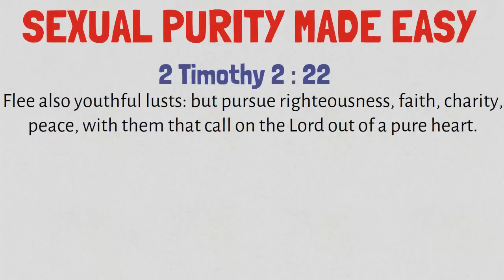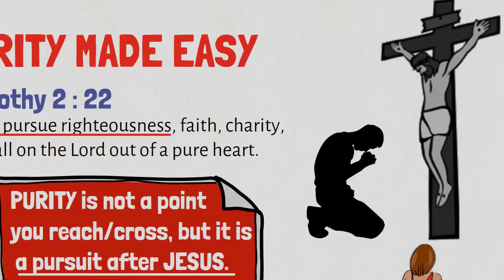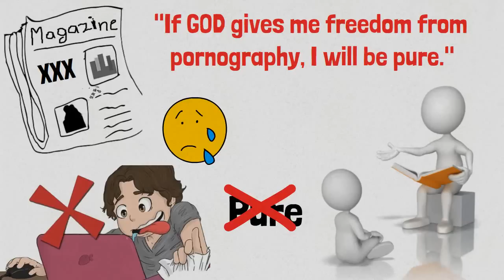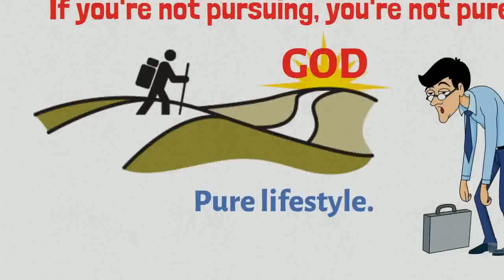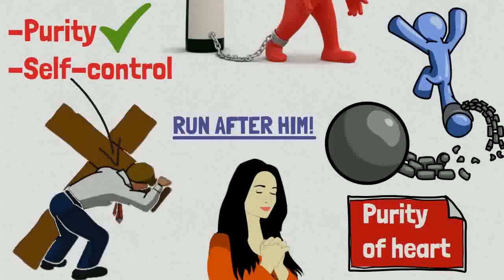How You Can Stay Sexually Pure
Purity is not a point that you reach, but it is a constant pursuit. If you want to live in purity and freedom, you have to pursue the Lord.

Chapters
0:00 - Pursue after purity
4:08 - Freedom vs. purity
5:28 - Closing